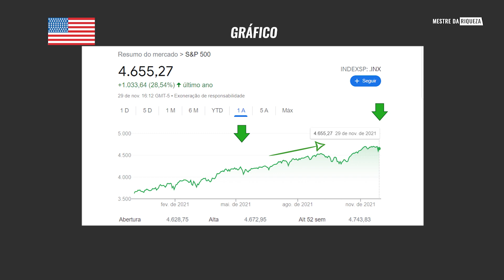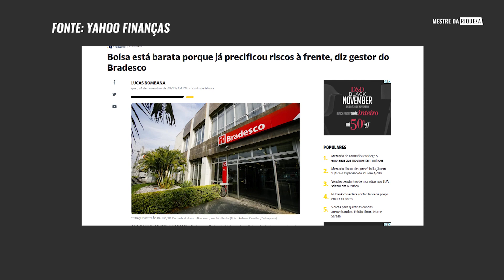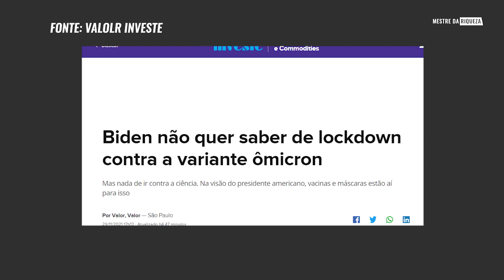BOLSA DE VALORES EM QUEDA! OMICRON CHEGOU A HORA DE INVESTIR?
📲 ABRA SUA CONTA DE GRAÇA NA AVENUE
 🎁 Corretagem ZERO com burocracia mínima na abertura de conta.

 📲Abra sua conta na MELHOR corretora do Brasil e invista com TAXAS e CORRETAGENS ZERO!
🎁 INVISTA R$ 5 em qualquer produto e ganhe 2 TOP planilhas minhas (Organização Financeira e Rebalanceamento de Carteira)

Sei que muitos de vocês devem estar se perguntando o que vai acontecer com seus investimentos com a chegada da nova variante Omicron, então eu resolvi trazer esse vídeo para ajudar todos vocês.

📌Me acompanhem também no Instagram @andrejaneirodias